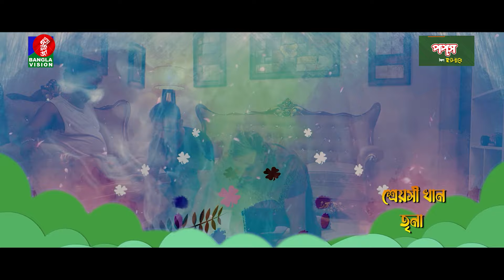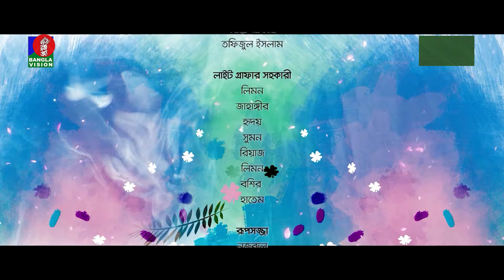Queen Palace | Ep 118 | Marzuk Russell | Faria Shahrin | Pavel | B.U. Shuvo | Bangla New Natok 2024